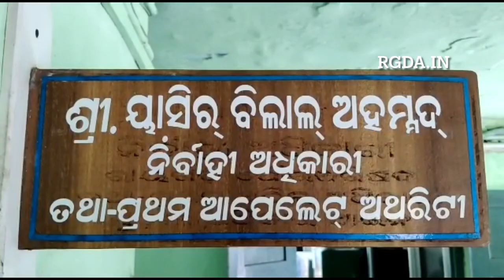ଶୀତୁଆ ସନ୍ଧ୍ୟାରେ ମଧ୍ୟ କଷ୍ଟ ଜାଣିପାରୁନି ପୌର ପ୍ରଶାସନ